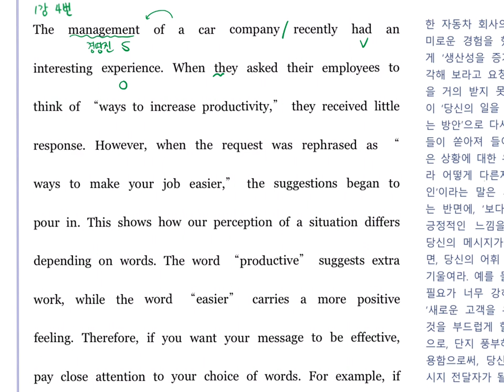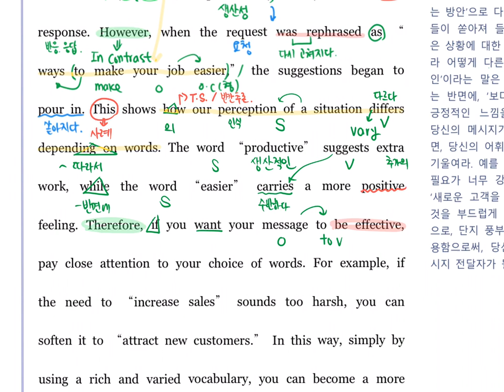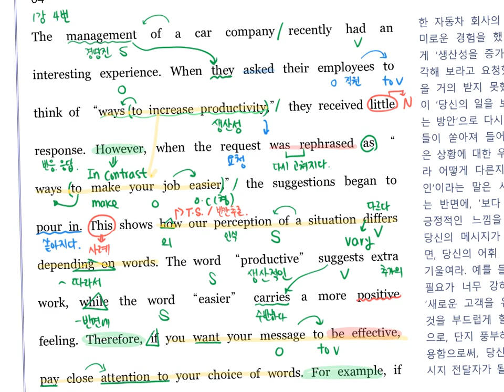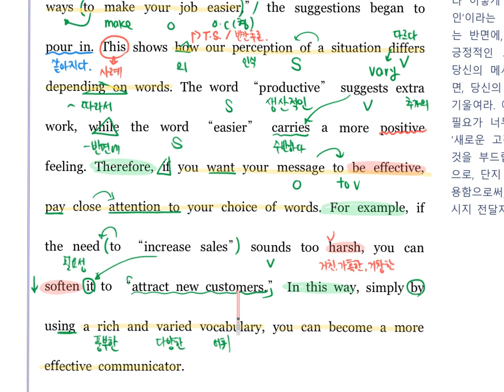잡아라 베이직 1강 4번